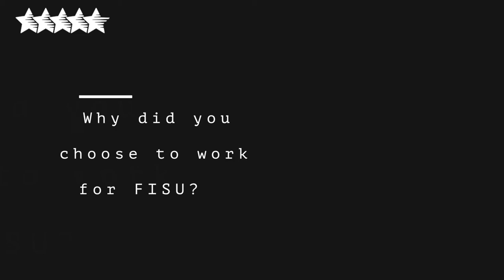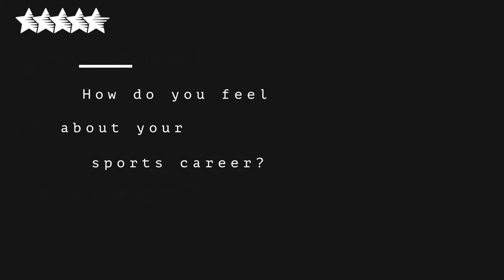Dual Career Shining Star | Team Switzerland Volleyball player Julien Carrel